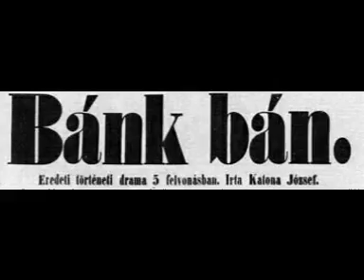Balázs Péter Videóüzenete 2009